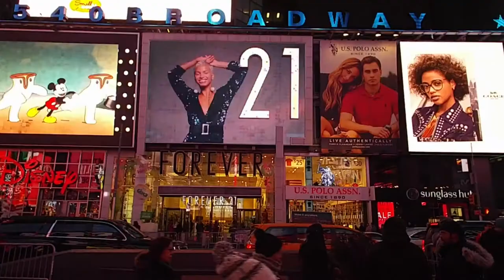EFGELITF | "Discovering your purpose and pursuing your passions" | Build To Give Back